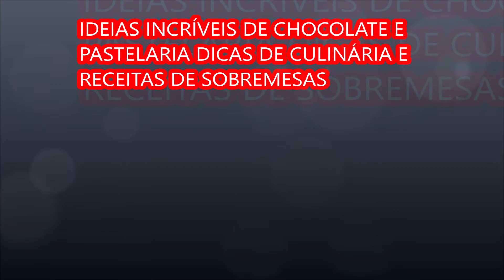IDEIAS INCRIVEIS DE CHOCOLATE E PASTELARIA,DICAS DE CULINÁRIA E RECEITAS DE SOBREMESAS.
Tudo bem, gourmets, vocês estão prontos para descobrir algumas novas receitas e truques de cozinha para economizar tempo e dinheiro? Eu mostro alguns truques fáceis para inspirar seu café da manhã, almoço e jantar. Você sabia que pode pegar pequenas bolas de massa e achatá-las com uma faca de cutelo? Assista ao vídeo para também ver como girar a faca. Isso economizará mais tempo do que usar um rolo de massa. Para o café da manhã, mostro como fazer panquecas de caramelo. Em vez daquela forma perfeitamente circular de sempre, você conecta duas panquecas e, antes que elas se solidifiquem / cozinhem completamente, coloque um pouco de molho de caramelo em uma delas para que fique mais doce. Outra ótima ideia é derreter um chocolate Kinder no crepe enquanto ele está cozinhando. Assista ao vídeo inteiro para ver algumas ideias de decoração de chocolate e outros truques de pastelaria.